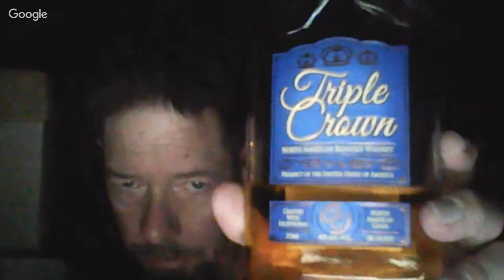Seagram's 7 Crown vs. Triple Crown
A taste challenge! Both are 80 proof.

Seagram's 7 Crown- introduced in 1934. Blended at a 75:25 ratio. Aged at least 4 years. Product of Indiana.

Triple Crown- introduced in 2013. Blended at an 80:20 ratio. Aged 2 years. Bottled, in Missouri, by McCormick Distilling.